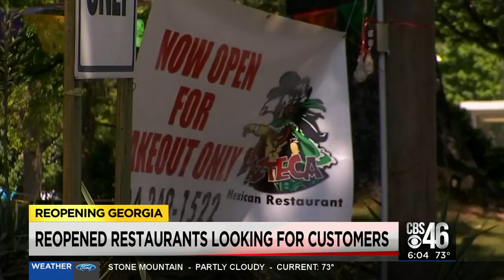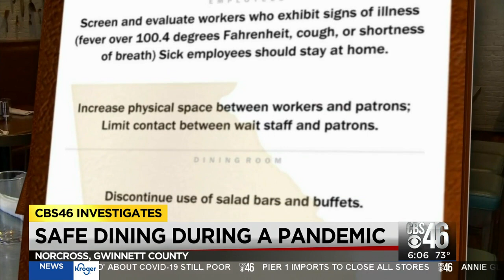Safe dining during a pandemic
Those dining at restaurants question just how quickly a virus can spread.